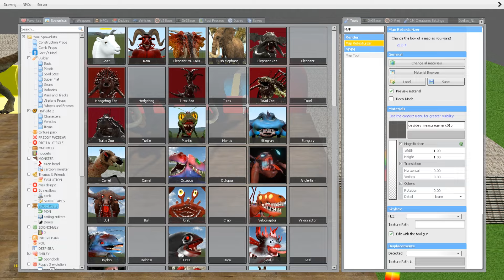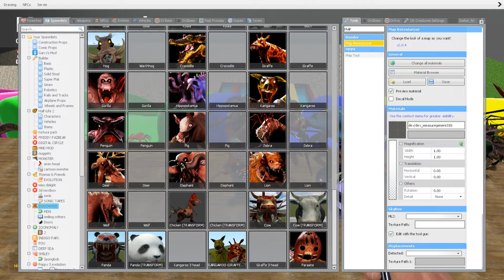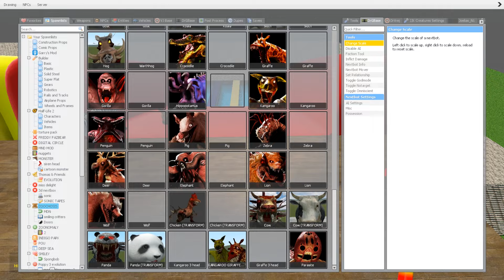Long Slide Game With ANIMALS & ZOOCHOSIS MUTANT ANIMALS in Garry's Mod !!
Long Slide Game With Pig Gorilla Hippo Bison Elephant Gorilla Zoochosis Mutants in Garry's Mod !!